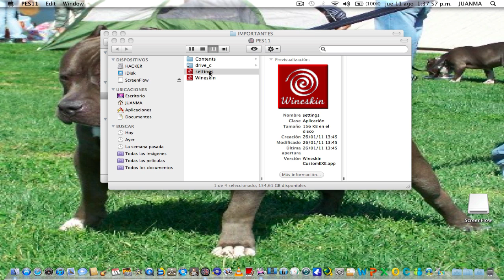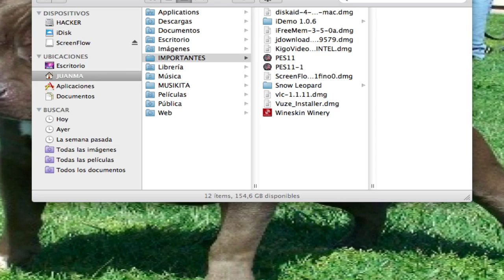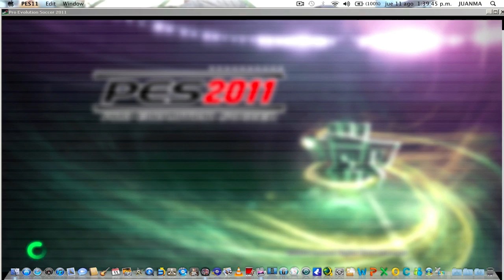como hacer regates y jugadas de fantasia con el teclado pes 2011 pc, y mac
en este video les enseño a como modificar su teclado para poder hacer regates y jugadas de fantasia en el PES 2011 para PC y MAC